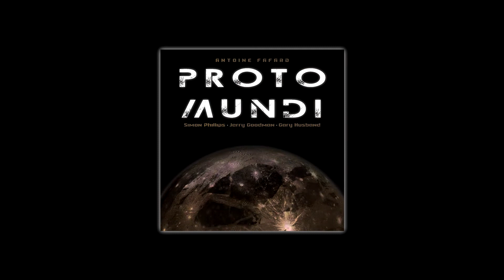Proto Mundi - The Journey - excerpt III - synth solo (2017)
This synth solo excerpt from the piece "The Journey" was performed by Gary Husband and recorded at Eastcote Studios. Simon Phillips was recorded at Real World Studios.

Proto Mundi is an album project featuring Simon Philips on drums, Jerry Goodman on violin and Gary Husband on lead keyboard.